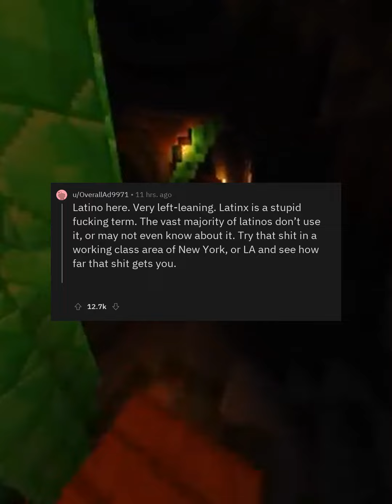askreddit: Liberals of Reddit, what is your most conservative opinion?